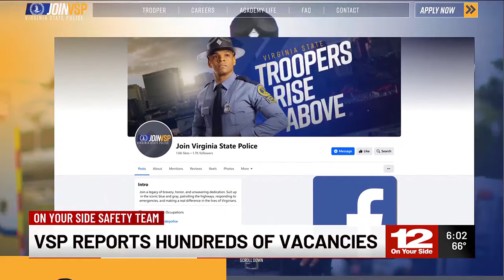Virginia State Police report hundreds of vacancies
Virginia State Police are sounding the alarm as the agency has more than 300 vacancies statewide.